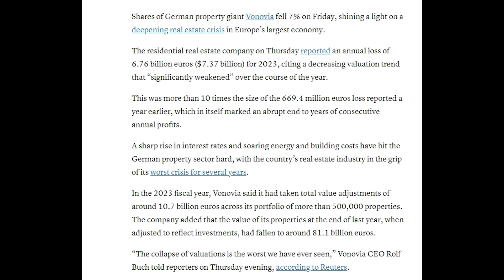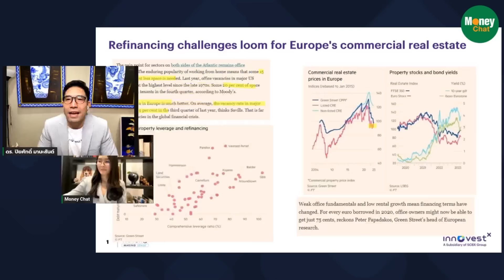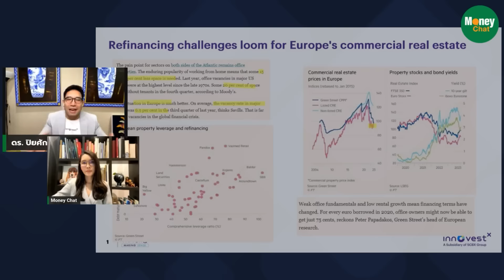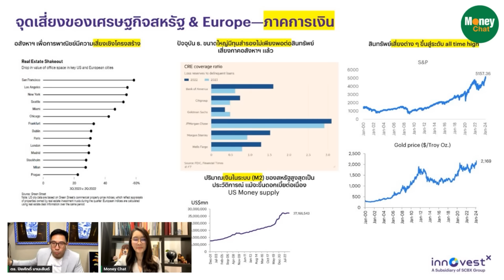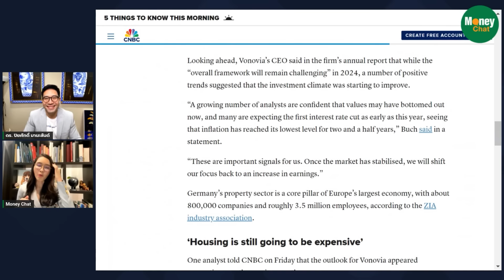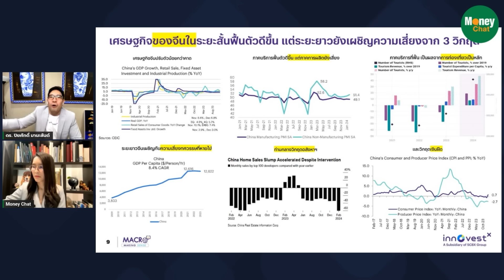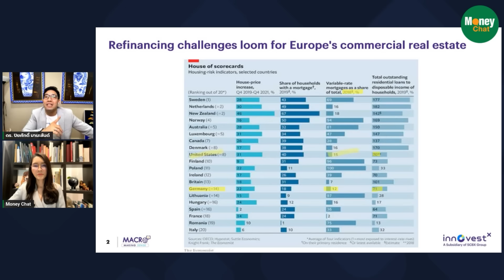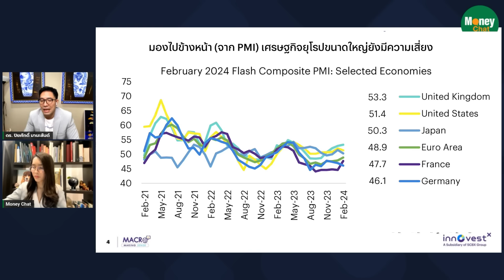วิกฤตอสังหายุโรปฝีแตก! - Money Chat Thailand | ดร.ปิยศักดิ์ มานะสันต์